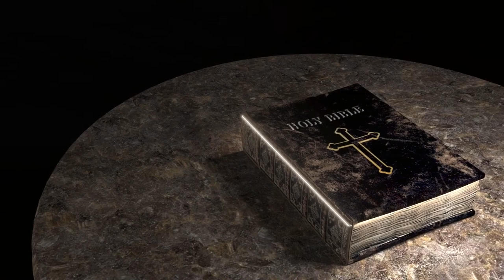Baptized in Tears written by Michael Grgich